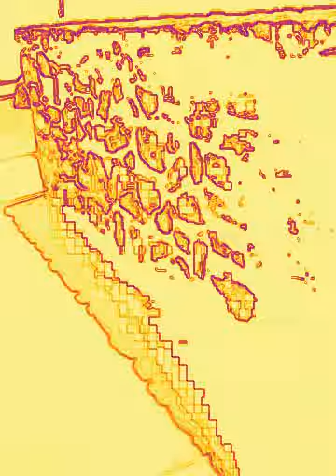..DA...BLACK WIDOW LOVER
MAN DEY GOTTA GO